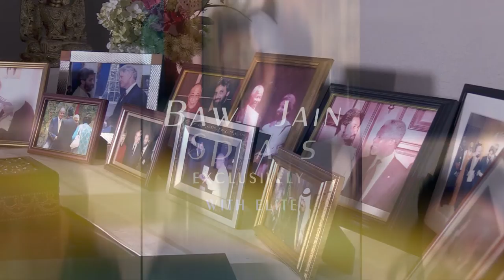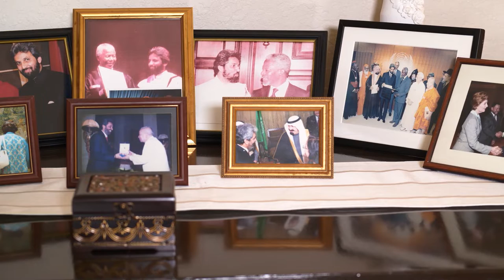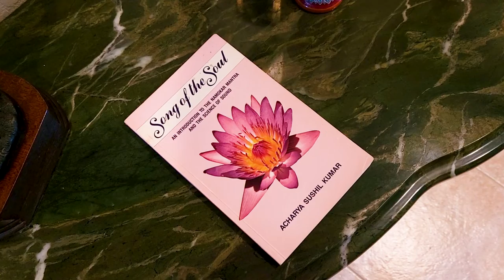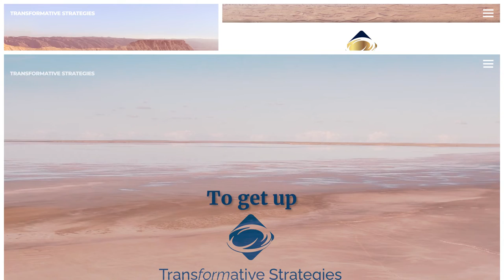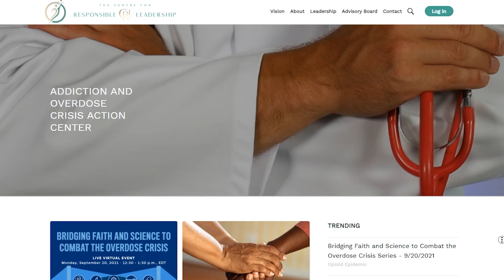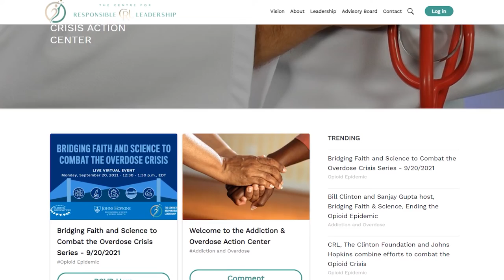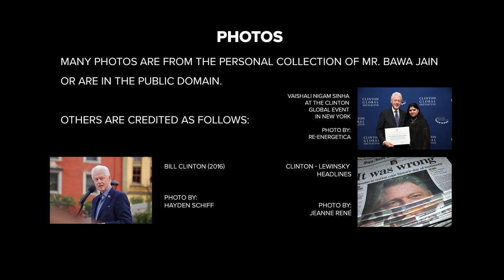Bawa Jain Speaks - Episode 4 - Bill Clinton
Bawa Jain Speaks about how to grow from our past mistakes.

Bawa Jain speaks about learning from our mistakes. Through his relationship with Bill Clinton, former president of the United States, he was able to witness a man who had lost his respect, blossom into a person who now actively gives back to his community.

Transformative Strategies Inc. is a 501(c)(3) Non-Profit Organization. A Non-Profit Organization is an organization built with the purpose of operating for a collective, public or social benefit rather than for commercial gain. Transformative Strategies Inc. is committed to cultivating the culture of our communities with transformative tools, tips, and techniques by providing solutions for today’s ever-evolving society. TSI aligns itself with like-minded brands working to provide these strategies for the public.